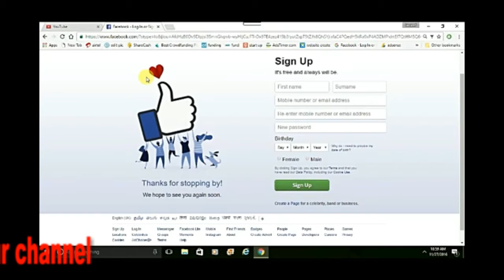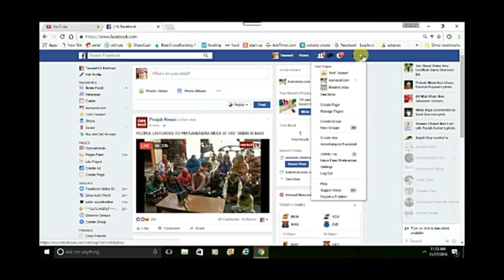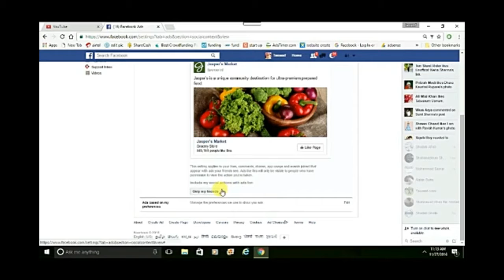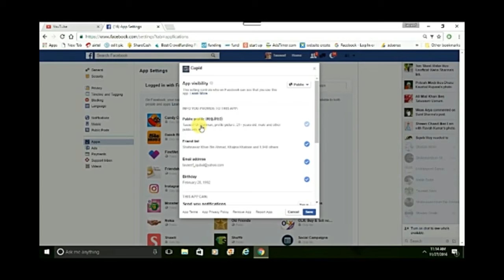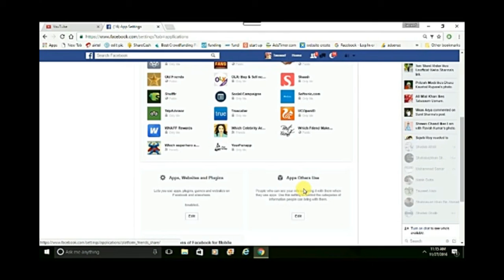Facebook मैं यह Settings आज ही बदलें वरना आप की ज़िन्दगी ख़तरे मे आ सकती है | Full Explain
Hello dosto
hum sabhi facebook aur others social network sites jaise twitter instagram to daily use karte hai per kya aapko pata hai iske zariya aapki life mai bahut badi problems aa sakti hai us problems se kaise bache is video full bataya gaya hai aur settings kaise change kare to is video ko pura dekhe

ummeed karta hu aapko yeh video zarur pasand aaiga
tech tauseef